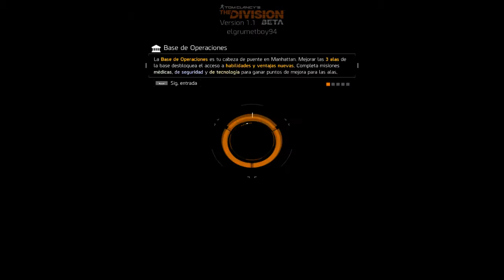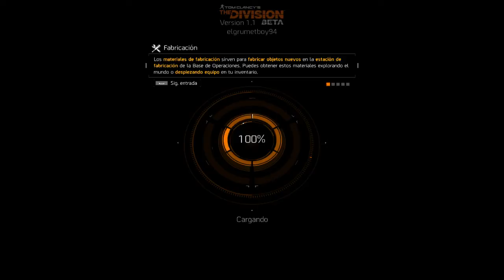Tom Clacy's The Division Beta abierta | Game play con Boston | Ep 2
Hola amigos/as de youtube seguimos por aquí jugando en el The División y avanzamos un poco en la historia con mi amigo Boston espero que os guste el Episodio adios gente.

-Server privado Wow Aura españa

-Juego en el servidor oficial en el reino Dun mord de la alianza
mis personajes son:

-Cazagrumet (Cazador)
-Warrgrumet (Guerrero)
-Grumetboy (DK)
-Jauno (picaro)
También a parte del wow subo let´s play´s de algunos juegos eso es todo a pasar el rato gente :)